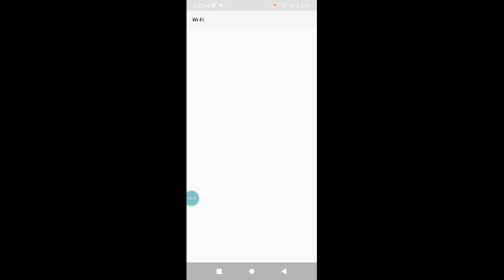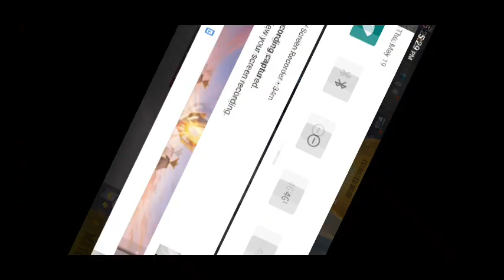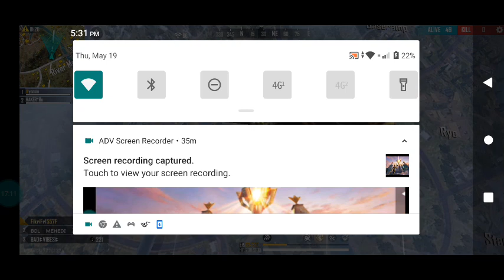"The ultimate free fire game guide – how to win every game!"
"How to play the free fire game – the ultimate addictive strategy game!"